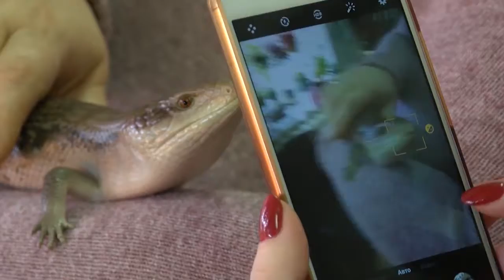Колекція плазунів Миколаївського зоопарку поповнилась екзотичними тваринами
Колекція плазунів Миколаївського зоопарку поповнилась екзотичними тваринами. Серед них і пара синьоязиких ящірок сцинків.